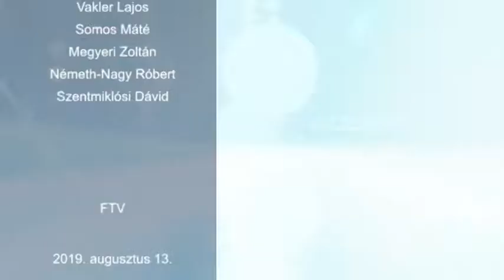190813 Esti Mérleg